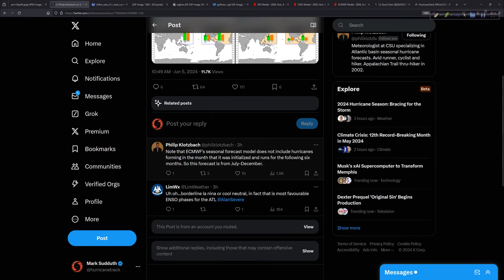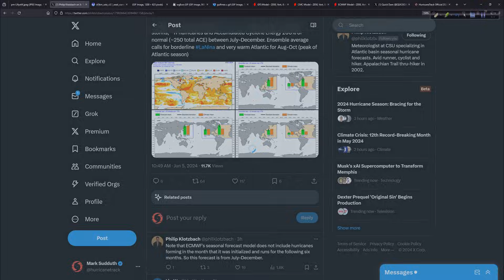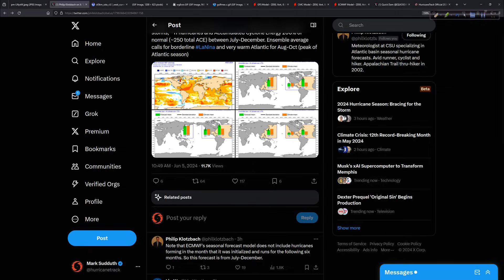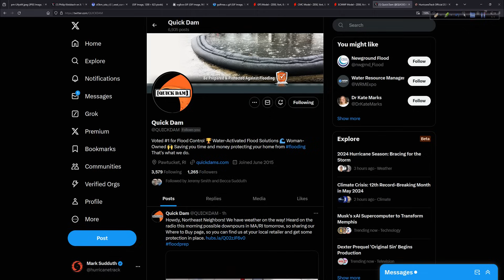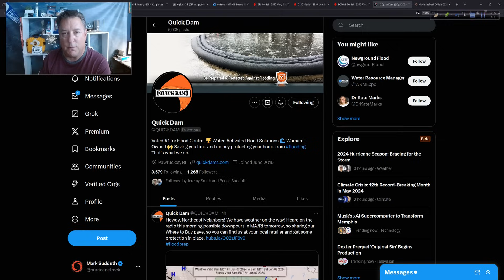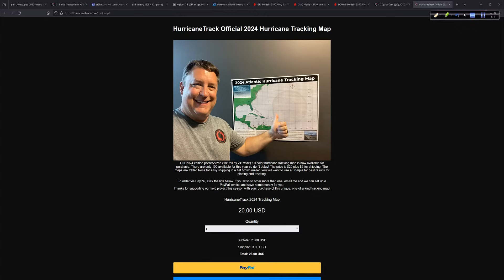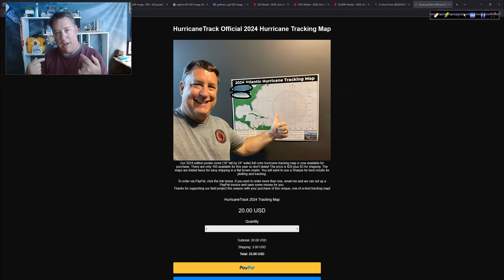Euro Seasonal Forecast Holds Strong for Busy Season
The new ECMWF seasonal guidance was issued today and continues to forecast a very busy Atlantic hurricane season. I take a look at this, and more, in today's update.